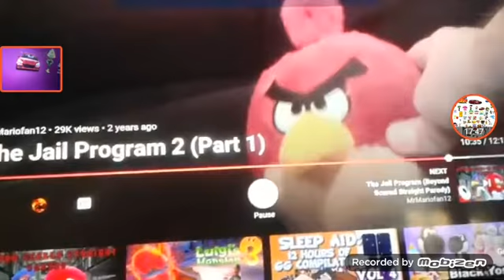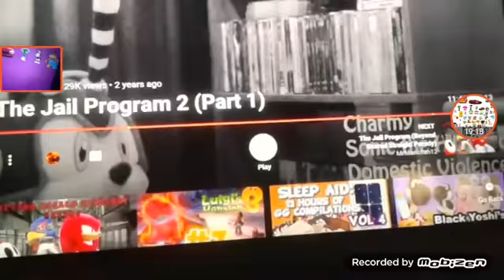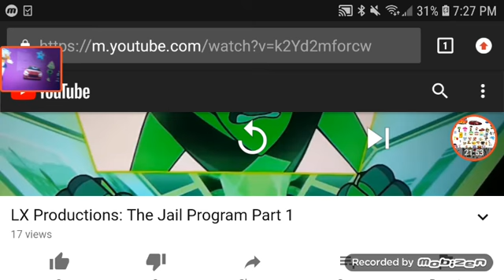The Others React To LX Productions: The Jail Program Part 1 Part 3/3